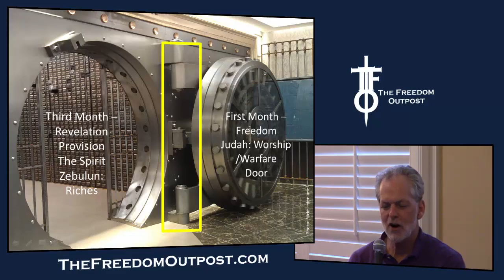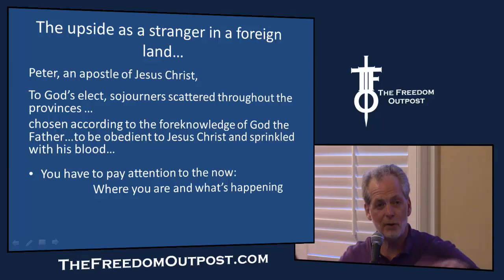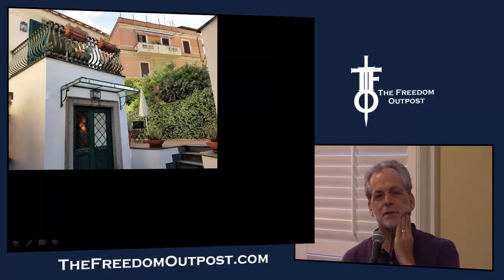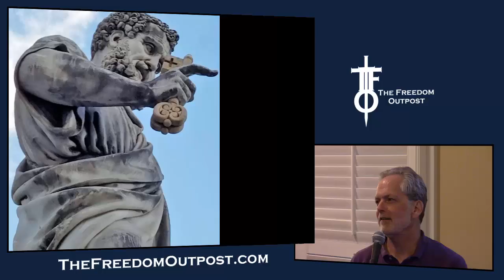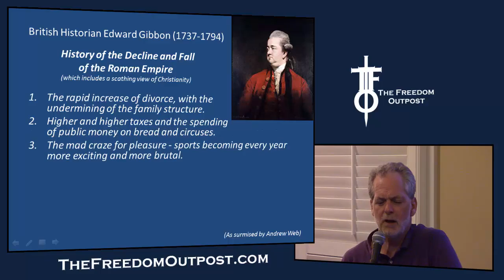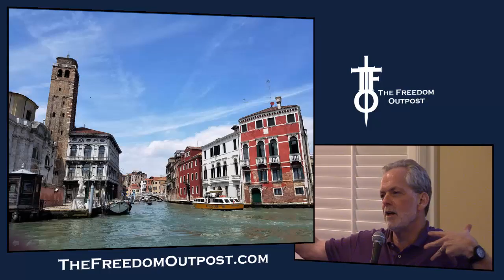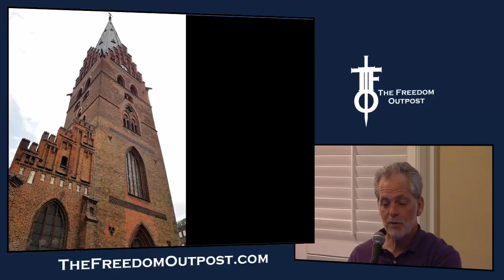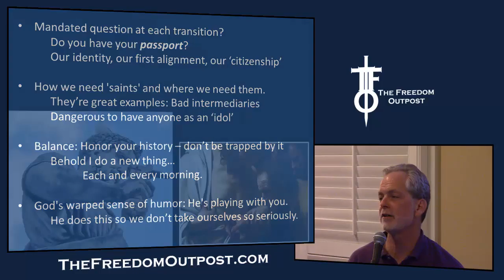Googling God and Sojourner tips - The Flight Deck 5-26-16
God used 2 weeks in other countries without guides or contacts to demonstrate critical truths in how we need to move out and move forward.